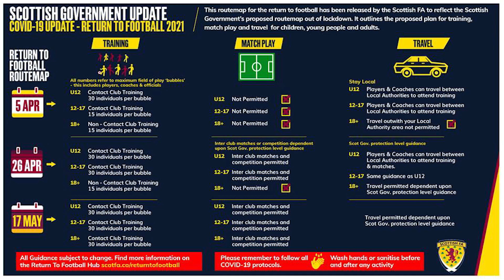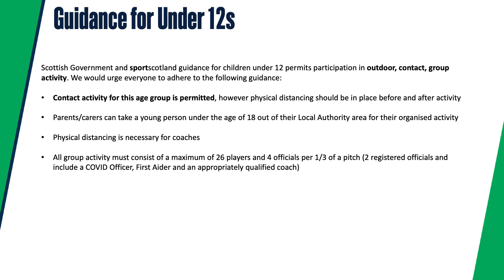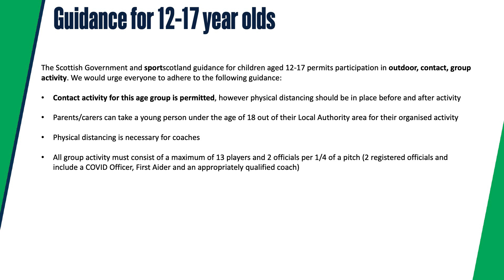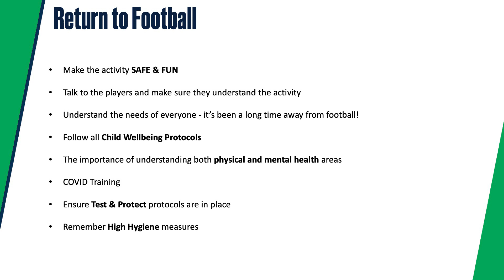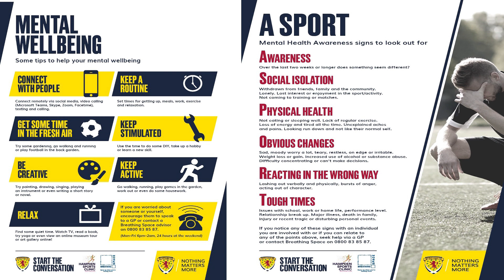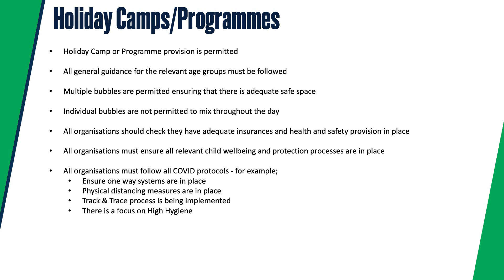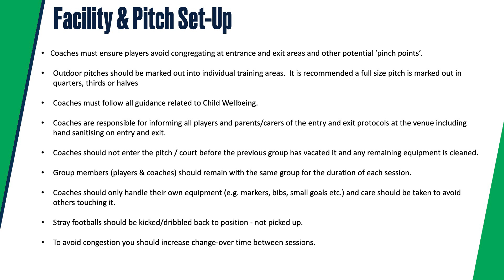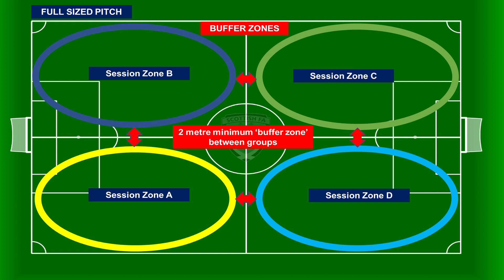Return To Football Webinar | April 2021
As restrictions are eased across Scotland at the start of April 2021, this webinar is delivered by key Scottish FA staff to talk through new guidelines.